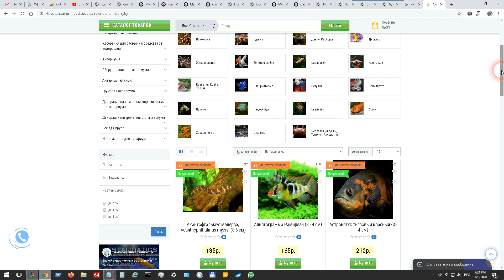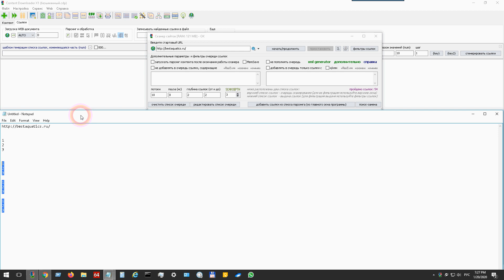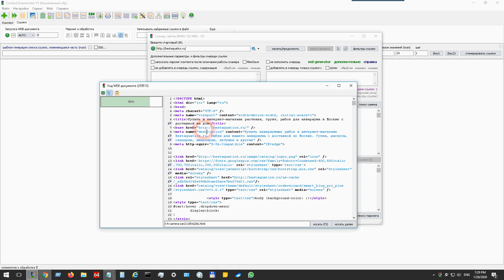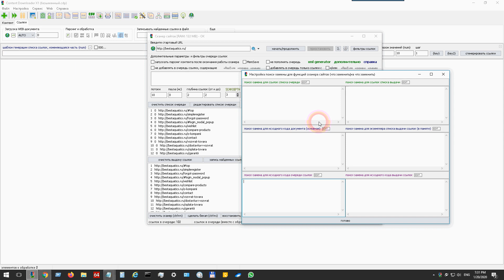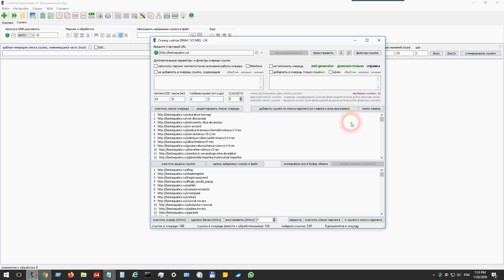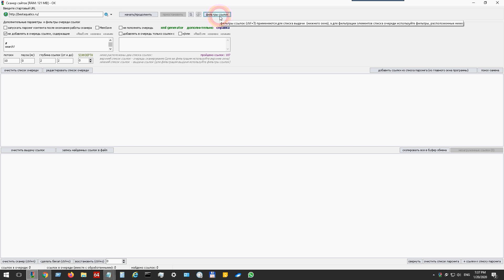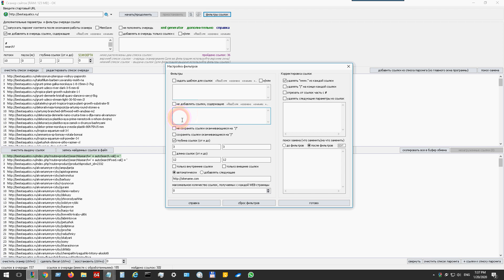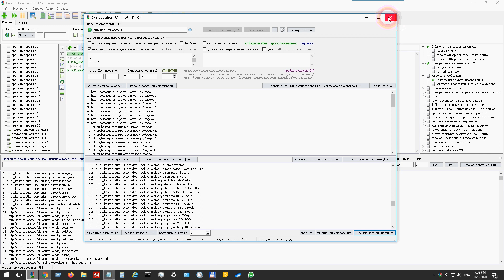Сбор ссылок на товары со всего сайта с помощью сканера URL